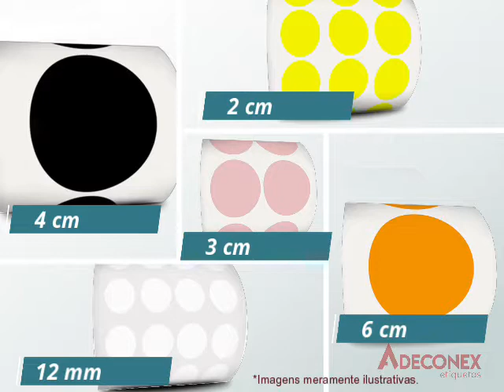Etiquetas Adesivas Bolinha na Adeconex Etiquetas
Neste Vídeo apresentaremos a linha de etiquetas adesivas bolinha fabricada pela Adeconex Etiquetas.

Personalizamos etiquetas adesivas para diversos seguimentos do mercado. Principalmente o ramo alimentício.
Podemos inclusive personalizar a etiqueta bolinha com a Logo da sua empresa empresa.

As etiquetas adesivas bolinha são utilizadas em muitos seguimentos como:
Assistência Técnica: Identificação de peças liberadas ou avariadas;
Cerimonial: Decoração de painéis ou parede;
Vestuário: Numeração de roupa \ sapato;
Lacre para sacolas de presente;
Rotulagem de produtos;

Produzimos muitas medidas de etiquetas bolinha, sendo:
1,2cm
2cm
3cm
4cm
6cm

São mais de 10 cores, além do prateado e transparente.

Você pode fazer todo o processo de compra online através de nosso site ou falar com um de nossos vendedores.

A Adeconex tem muitos anos de mercado e atende empresas em todo o Brasil. Oferecemos produtos de qualidade com preço justo.
Costumamos dizer que a Adeconex te ajuda a economizar.

No resumo, você precisa escolher a medida e o tipo de papel, definir a quantidade e nos enviar por email ou whatsapp (para quem preferir comprar direto com a empresa).

Esse vídeo tem um formato mais institucional, porém estamos preparando outro vídeo mostrando a fabricação de etiquetas de validade no chão de fábrica.

Para falar comigo e tirar alguma dúvida chame no Whatsapp.
Demoro um pouco mais respondo :)
Aproveite e Siga no Insta para ficar por dentro dos Conteúdos: